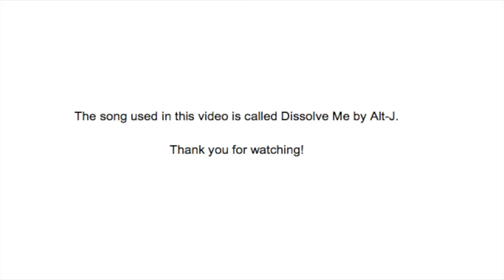Living in Oswego, New York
This is for my JLM319 course.